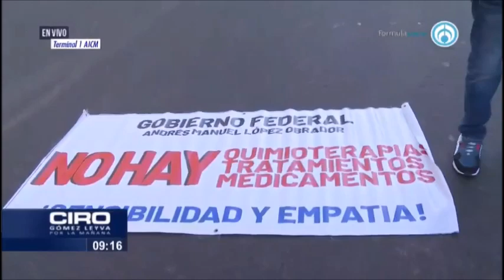Papás de niños con cáncer alistan nuevo bloqueo al AICM; exigen que AMLO comparezca ante FGR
Padres de niños y niñas con cáncer anunciaron que la mañana de este martes 16 de noviembre, a las 08:30 horas, volverán a bloquear la Terminal 1 del Aeropuerto Internacional de la Ciudad de México (AICM), como lo hicieron la semana.

Los padres acudieron ayer a la Fiscalía General de la República (FGR) para solicitar la comparecencia del presidente de México, Andrés Manuel López Obrador (AMLO), así como a cinco funcionarios más del sector salud, por el desabasto de medicamentos oncológicos.

Además, pidieron a las autoridades ministeriales poner las medidas de apremio a López Obrador y los servidores públicos señalados: Jorge Alcocer, Zoé Robledo, Juan Antonio Ferrer y Luis Antonio Ramírez. MÁS INFORMACIÓN